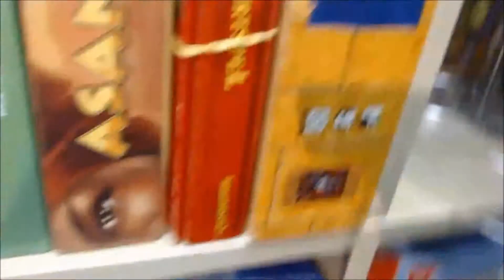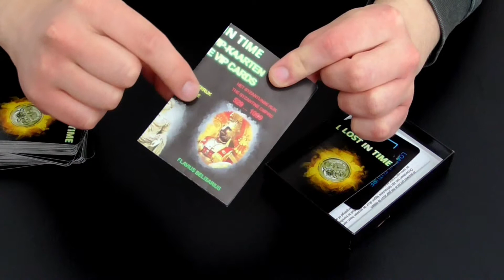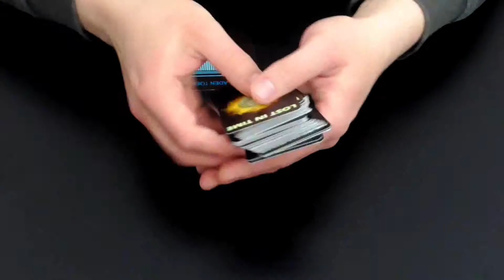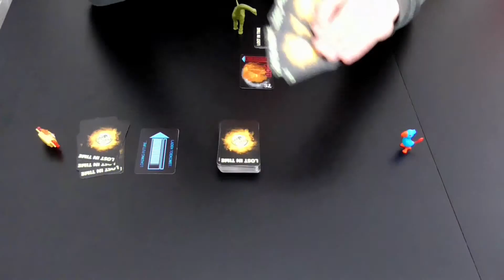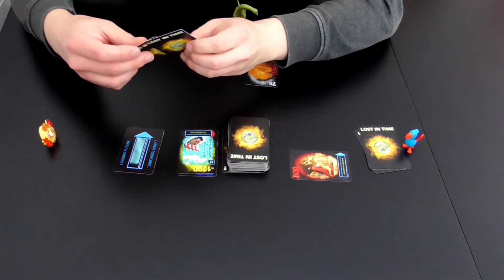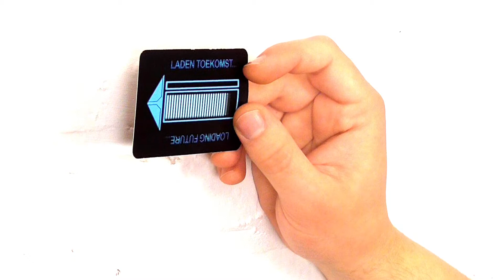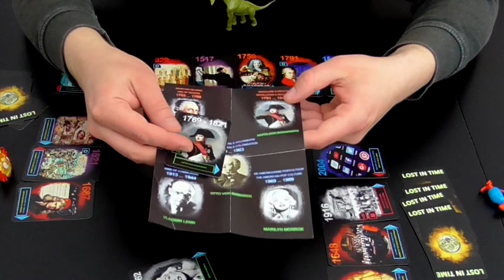Lost in Time (#99)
Je teletijdmachine hapert dus terugkeren naar het NU zal moeilijk worden. In deze speluitleg help ik je dit spel spelen.